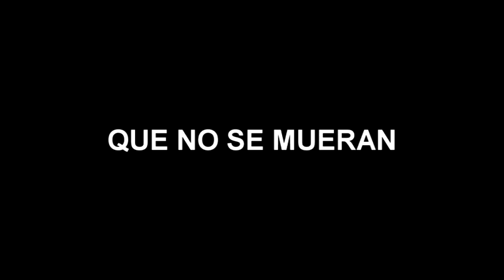SPOT NO A LA BASURA EN LAGUNA LLANQUIHUE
Un aporte del Llanquihuano para crear conciencia sobre nuestros espacios naturales.